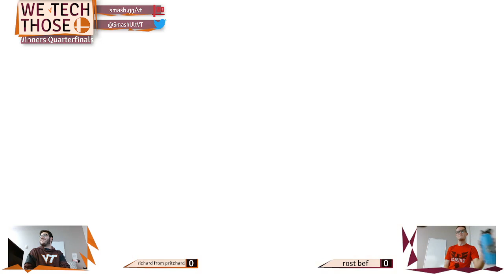We Tech Those #68 Roast Beef (Pit) vs PowerUp (Joker)